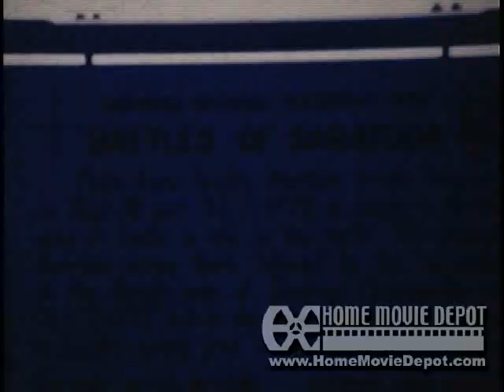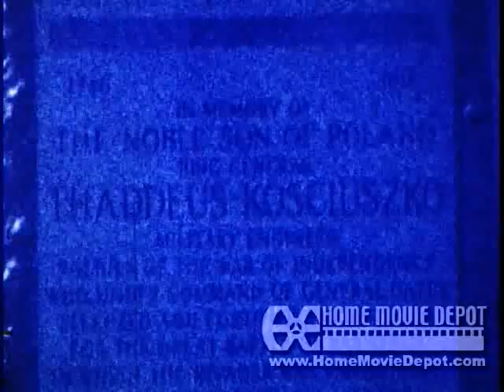Florida Daytona 500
Bob Paris and work friends went to the race 1964?